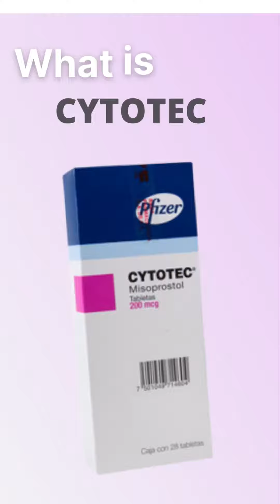CYTOTEC SIDE EFFECTS 💊 - What is cytotec used for